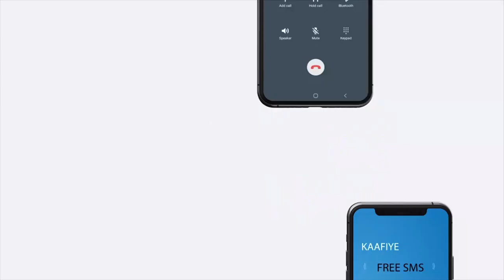Shirkii golaha wasiirrada JSL oo maanta ay ka soo baxeen qodobo muhiim u ah Dalka.